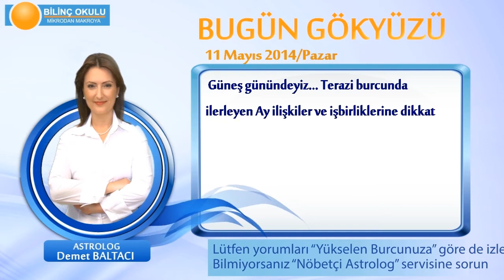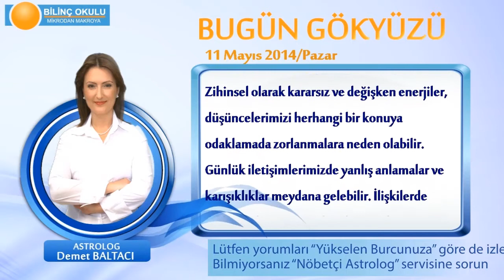BASAK Burcu, GÜNLÜK Astroloji Yorumu,11 MAYIS 2014, Astrolog DEMET BALTACI Bilinç Okulu